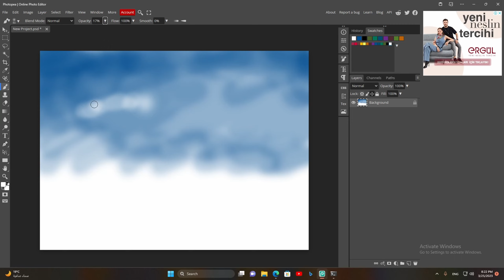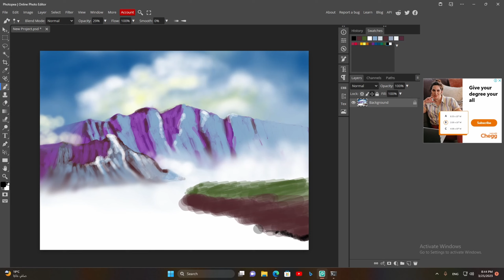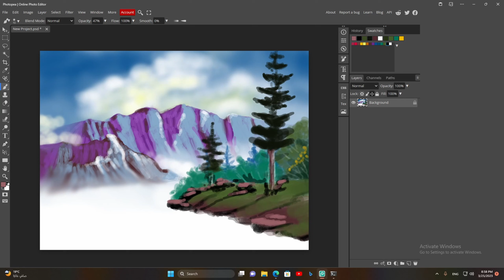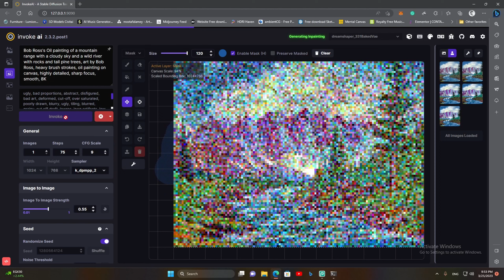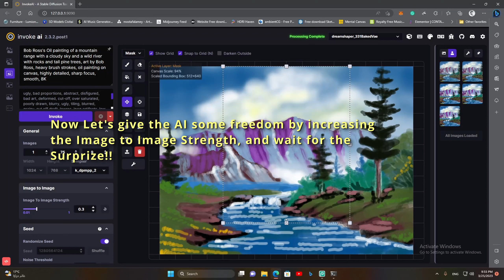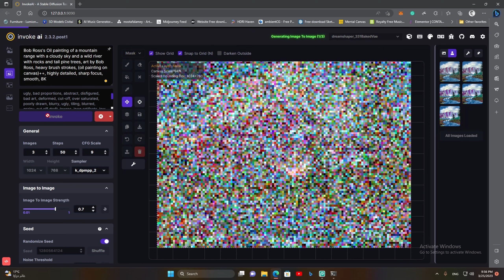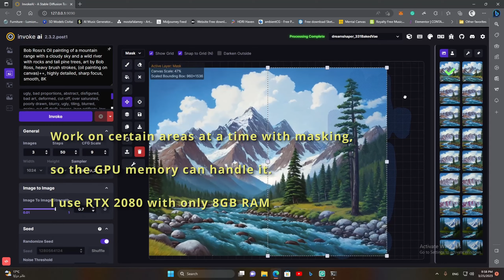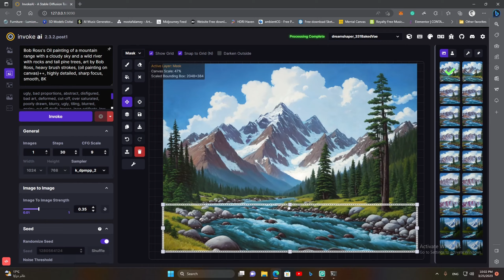Making a Bob Ross Painting with Stable Diffusion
Learn how to make this Bob Ross painting easily using photoPea and enhance the look with the power of AI using  @invokeai

This entire painting is done in half an hour thanks to the power of AI and stable diffusion.

Stable diffusion is the most versatile AI art generator as it can be easily art directed to give you exactly the look you are aiming for

00:00 - Intro
00:09 - PhotoPea Painting
02:58 - Invoke AI enhancing

InokeAI is a web ui for Stable Diffusion, I'm using the unified canvas feature which makes you create, outpaint and inpaint in one go.

For installation on your local PC watch the video by the amazing @Aitrepreneur

Stable diffusion, stable diffusion demo, stable diffusion model, stable diffusion ai, stable diffusion web UI, stable diffusion img2img, stable diffusion 1.5, stable diffusion vs midjourney